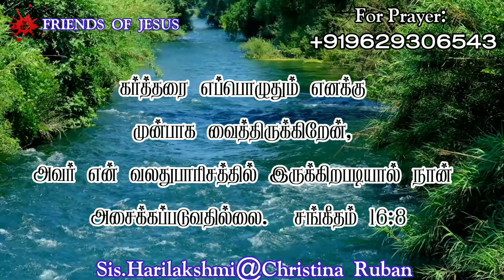Today Promise Word | 01-09-2023 | Indraya vasanam | Today Bible Verse in Tamil | Tamil bible verses.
FOR PRAYER AND COUNSLING:
Miss Pr. Christina Ruban,

Our Address (எங்கள் முகவரி) :
Pr. Ruban
Newlife AG Church,
North Street,
Boothapandy-629852
Kanniyakumari District
Tamilnadu,India.

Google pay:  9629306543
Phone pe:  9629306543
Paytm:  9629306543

Account details:
Name :Ruban P
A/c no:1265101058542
Bank    :Canara Bank
IFSC     :CNRB0001265
BRANCH:Boothapandy